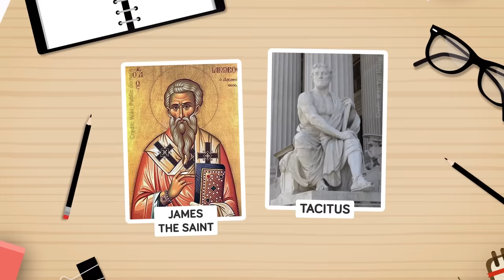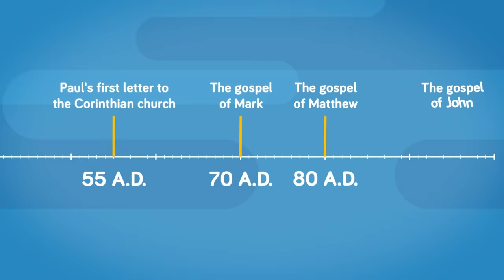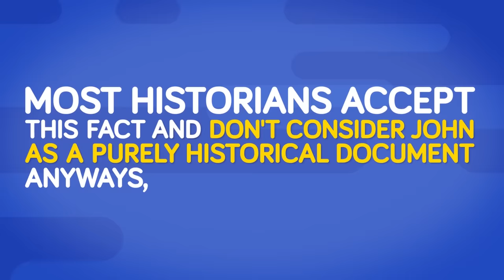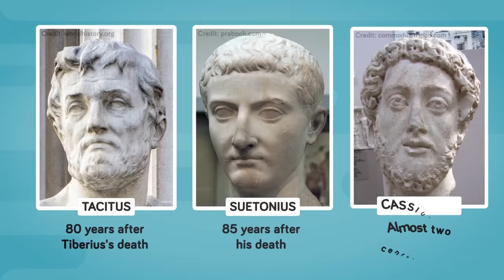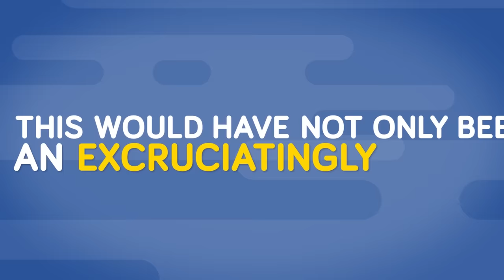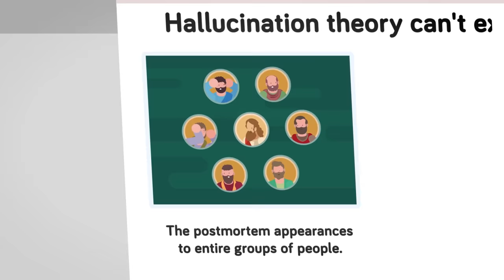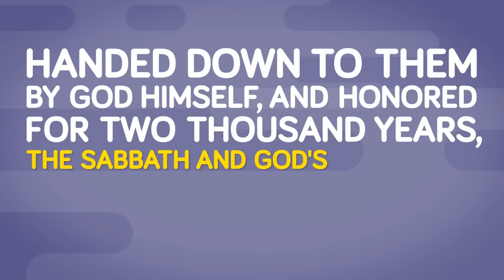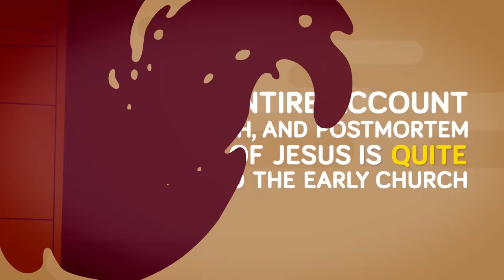Was Jesus Actually Resurrected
The greatest mystery of all is the resurrection of Jesus Christ. The Catholic church has been built off the faith that Jesus was crucified for our sins, died and was buried, then on the third day he rose from the dead and visited his Apostles. What really happened on that third day that gave birth to an entire religion? Find out right now!